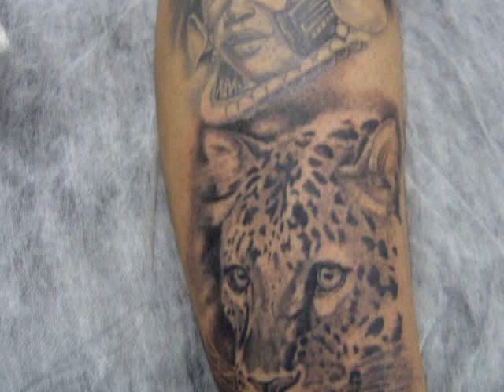123 ALEXANDRE DALLIER - 2º etapa Gleidson.